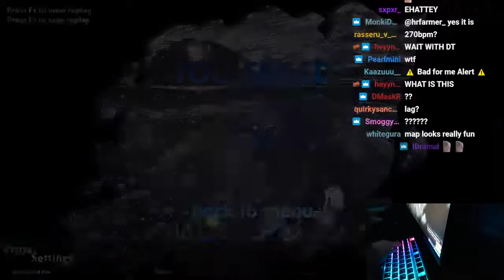(mrekk) another pogmode